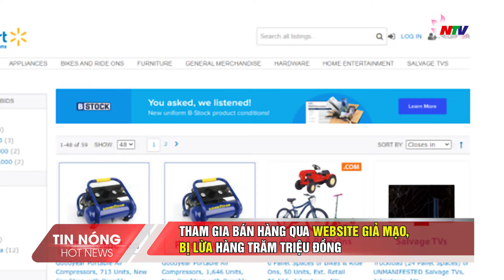Tham gia bán hàng qua website giả mạo, bị lừa hàng trăm triệu đồng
Ngày 22/9, thông tin từ Công an TP Hà Nội cho biết, lực lượng chức năng đang điều tra vụ một người phụ nữ bị lừa gần 500 triệu đồng khi tham gia bán hàng qua website giả mạo giao diện và tên miền của Walmart -  tập đoàn bán lẻ tạp hóa hàng đầu thế giới.
Theo đơn trình báo, chị L. (SN 1974; trú tại quận Hai Bà Trưng, TP. Hà Nội) được một người đàn ông hướng dẫn đầu tư bán hàng quần áo để hưởng hoa hồng qua nền tảng có tên gọi “Walmartagent”.
Sau khi truy cập trang web trên, chị L. thấy trang này có hiển thị nhiều sản phẩm và gian hàng. Tin tưởng, chị đã chuyển tiền 6 lần với tổng số gần 500 triệu đồng để đăng ký đầu tư. Tuy nhiên, sau đó, người đàn ông cắt đứt liên lạc. Phát hiện mình đã bị lừa, chị L. đã trình báo cơ quan công an.
Qua sự việc, Công an TP Hà Nội đề nghị người dân cảnh giác với các cuộc gọi, lời mời tham gia cộng tác viên trên các trang thương mại điện tử giả mạo. Đặc biệt cảnh giác khi nhận lời mời kết bạn, trò chuyện của các tài khoản mạng xã hội không quen biết.